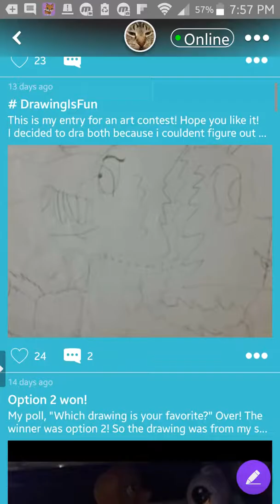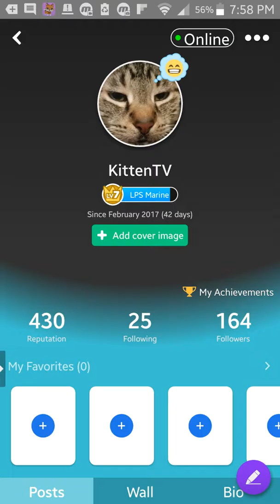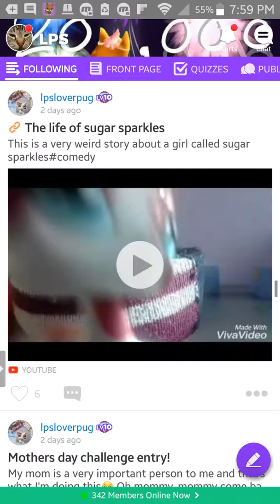My LPS Amino!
Hey guys! In this video i am sharing my LPS Amino! If you want you can follow me and put you user in the coments down below and i will follow you! My user is of course Kitten TV. Welp that is all so que the outro! Bye have a PAWSONE day!